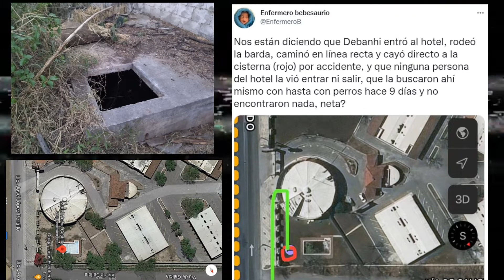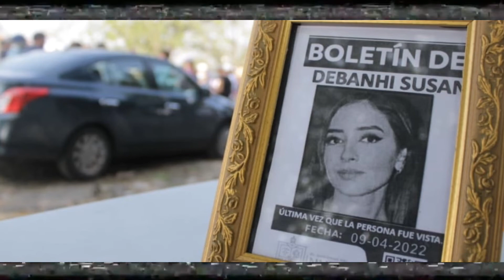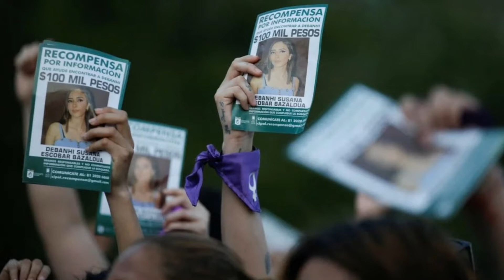DEBANHI ESCOBAR CASO MISTERIOSO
Hoy les explico el crimen de la joven Mexicana que misteriosamente fue encontrada asesinada y nadie supo que ocurrió.